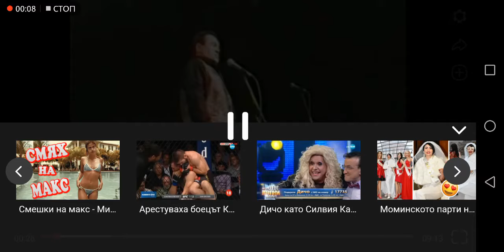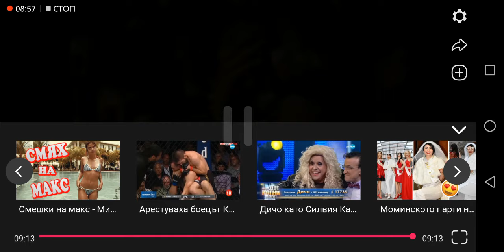Клуб НЛО - Докторската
Смях с Велко Кънев и Георги Мамалев